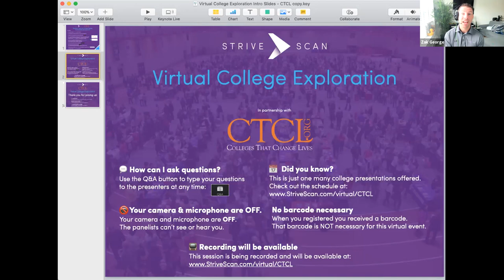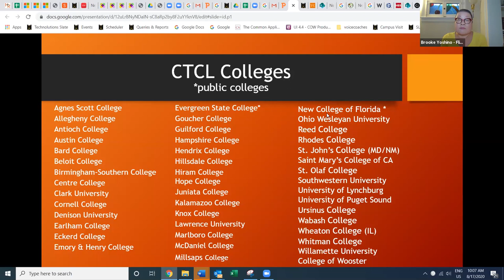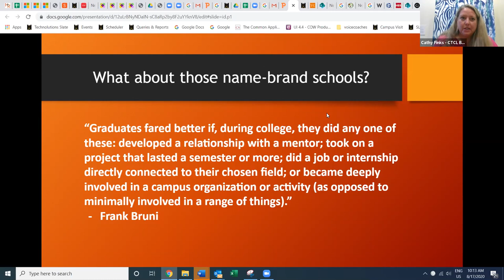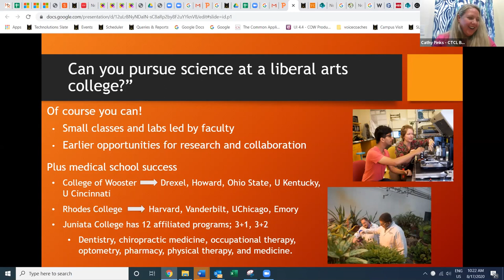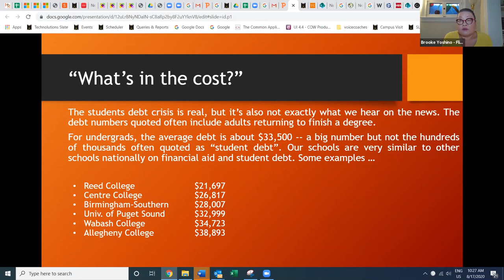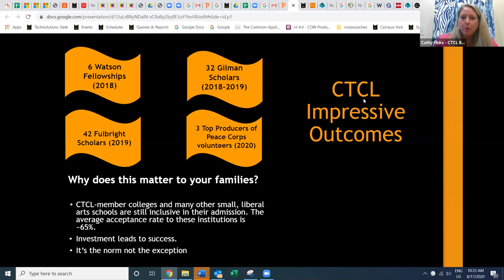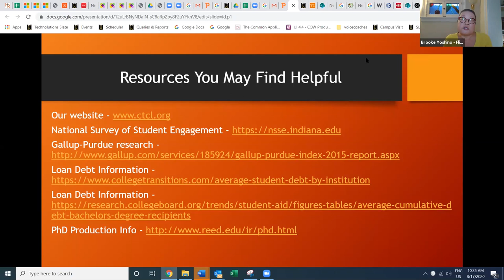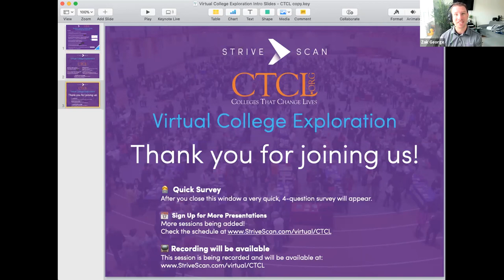CTCL Presentation for Counselors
Join members of CTCL's Board of Directors to learn more about this distinctive group of liberal arts institutions. CTCL is a non-profit organization that advocates for the ideal of a student-centered college search. The session will discuss CTCL's history and approach to the college admission search. The session will offer perspectives on the value of a liberal arts education and give tips on how to "sell" liberal arts education to skeptical students and families.